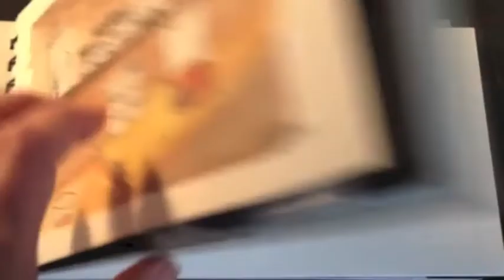Fifteen Paris Paintings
Cynthia Morris shares fifteen precious Paris moments in her watercolor paintings.